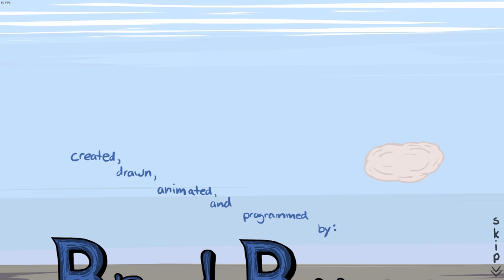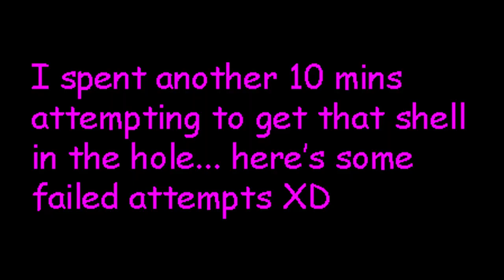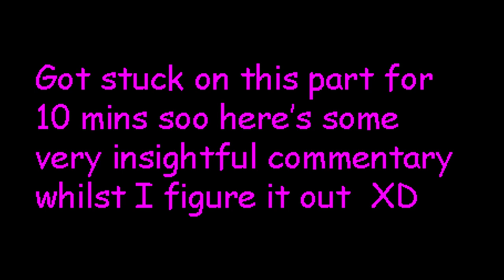The Fancy Pants Adventures: World 2 Part 1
We continue with world 2 where fancy pants gets his ice cream nicked along with seething and coping with golf...

part 2 will probably be uploaded later this week.